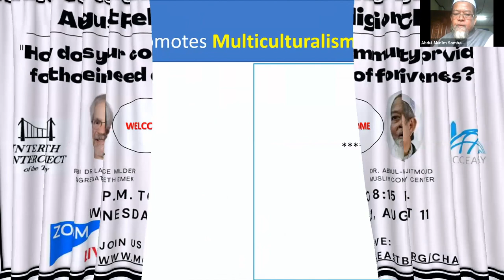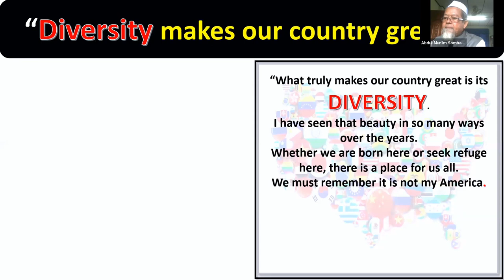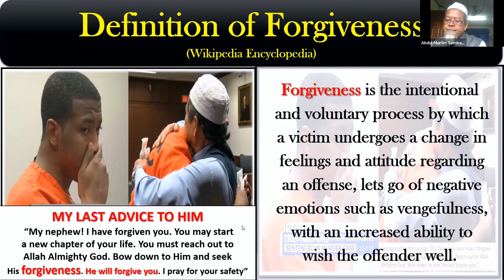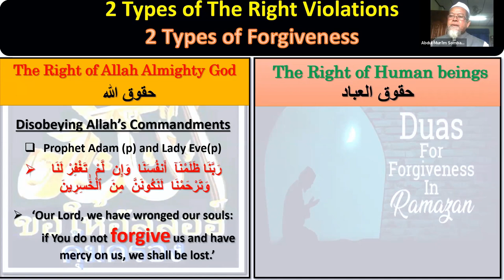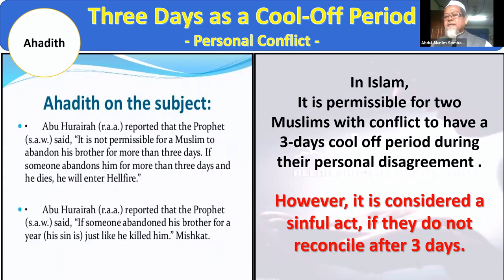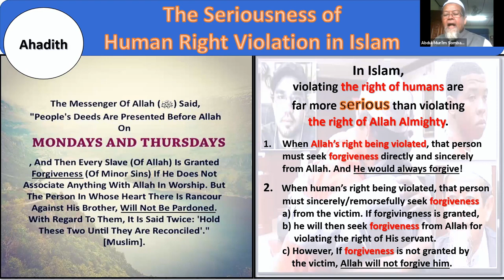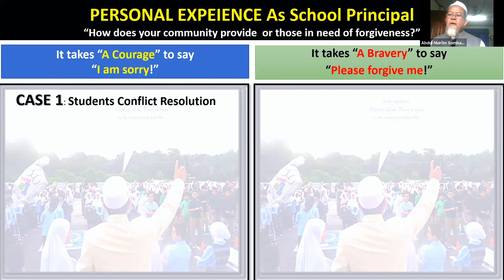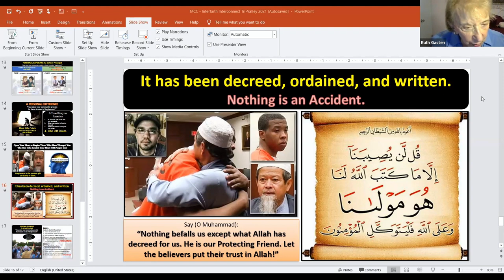Why I Hugged & Forgave My Son's Killer? | Dr. Abdul Mun'im Sombat Jitmoud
Dr. Abdul-Mun'im Sombat Jitmoud speaks at an interfaith event about his decision to forgive and embrace the young man who murdered his son.

In 2015, Dr. Jitmoud received the tragic news: his 22-year-old son Salahuddin was fatally stabbed during a robbery while he delivered pizzas in Lexington, Ky.

The slaying rattled Lexington’s large Muslim community, which wondered whether the killing was a hate crime. It was not.

Two years later, Dr. Jitmoud sat on the witness stand and looked at his son’s murderer. “I don’t blame you,” he said.

Dr. Jitmoud asked the court to spare the life of his son’s murderer. He cited verses from the Qur’an.

The Washington Post quoted Jitmoud as saying: “Forgiveness is the greatest gift of charity in Islam.”

Jitmoud later embraced his son’s murdered in court, who sobbed as he apologized for Salahuddin’s death. A video of that moment went viral on social media and made headlines around the world.

Dr. Jitmoud now travels around the world speaking about the power of forgiveness. He received Malaysia's First Compassion Award.

This talk was delivered via Interfaith Interconnect and Muslim Community Center - East Bay (MCC East Bay) in Pleasanton, California was delivered on August 11, 2021.

About Abdul Mun'im Sombat Jitmoud, Ph.D.
Dr. Abdul Mun'im Sombat Jitmoud was born and raised on a small rice farm in Thailand. He felt his calling to teaching when his principal asked him to lead his first-grade peers at his village school.

After finishing Teacher’s College in Thailand, he came to the U.S. for higher education. While working on his Ph. D, Dr. Abdul-Mun’im fell in love with his colleague, Dr. Linda-Jamilah Kolocotronis.

She embraced Islam and over the next 30 years, they raised six boys as Dr. Jitmoud moved from city to city to serve as principal at seven Islamic schools in the U.S.